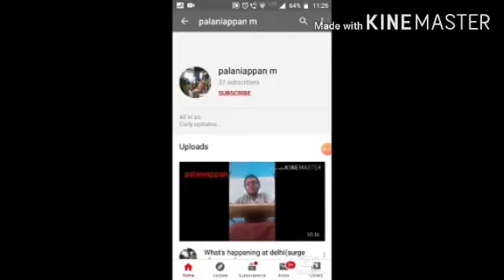Free online courses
1.coursera
2.EDX
3.linkedin learning
4.udemy
5.udacity
6.data camp
7.free camp code